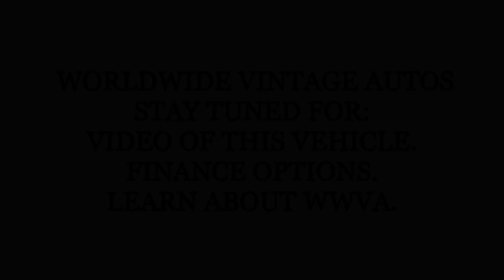1964 CHEVROLET IMPALA